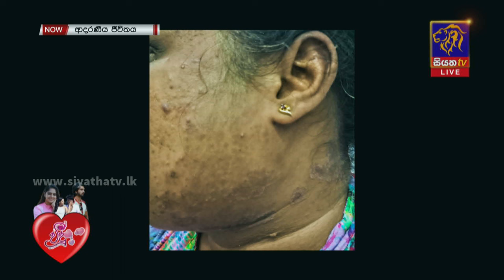අහිතකර ආලේපන භාවිතය සමට කොතරම් හානිදායකද? | Indira Kahawita | Adaraneeya Jeewithaya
අහිතකර ආලේපන භාවිතය සමට කොතරම් හානිදායකද? | Indira Kahawita | Adaraneeya Jeewithaya |  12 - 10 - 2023